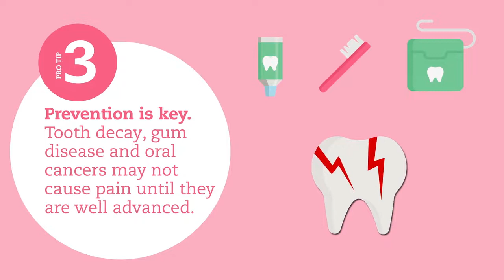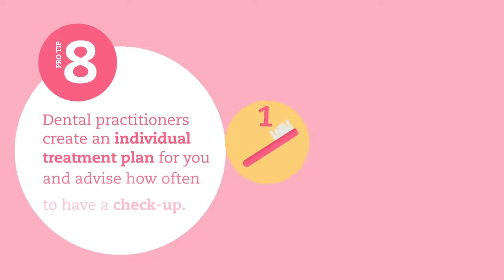Pro tips for a healthy mouth